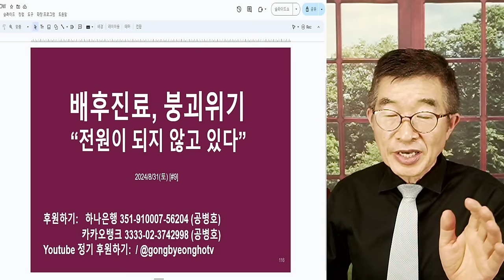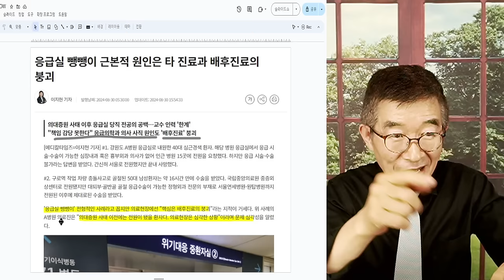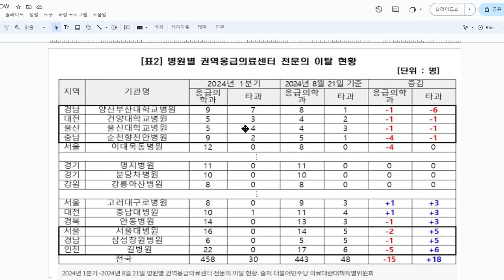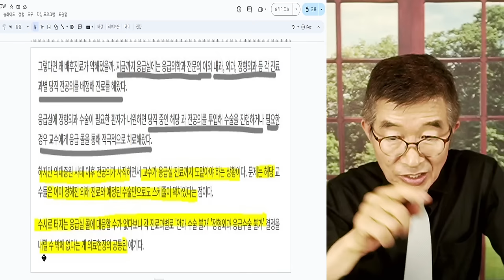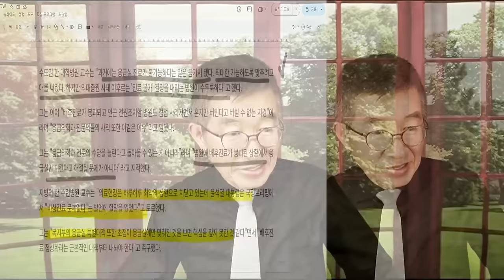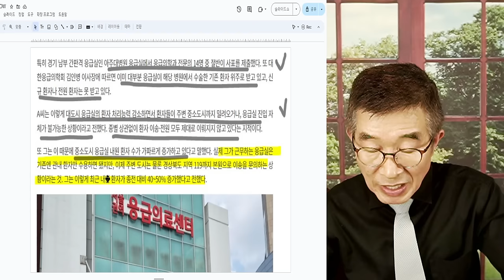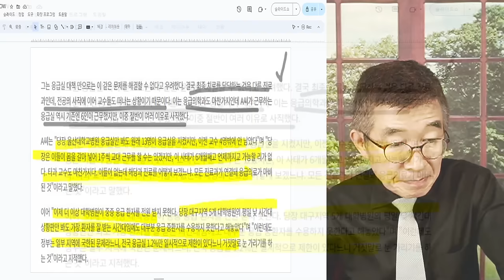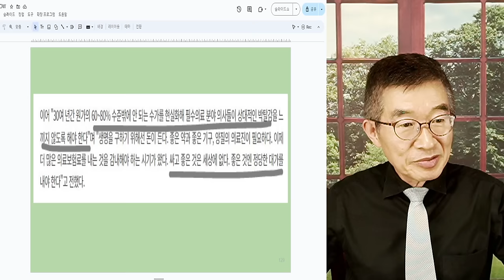배후진료, 붕괴위기 / 응급실 위기, 진짜 이유 / 정부나 언론, 진짜 중요한 문제 외면 / 진료과 당직의들 사라지다 / 전공의, 전문의 떠난 자리 너무 크다[공병호TV]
Bitcoin : 3MTW849AkP2ftLeSK2teZHMmzLu7Z83s9U